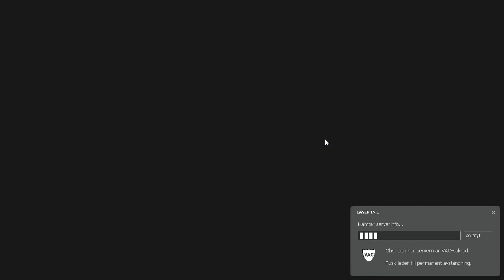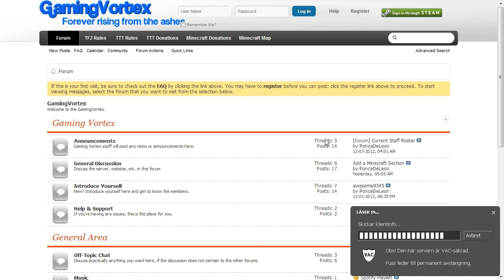Garry's mod (trouble in terrorist town) w/ swe1man and emeki ep16